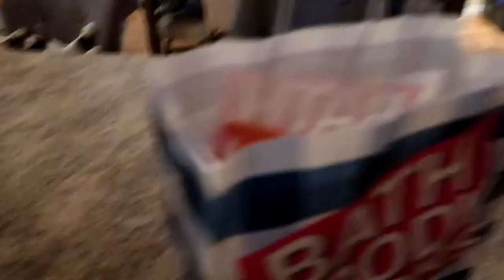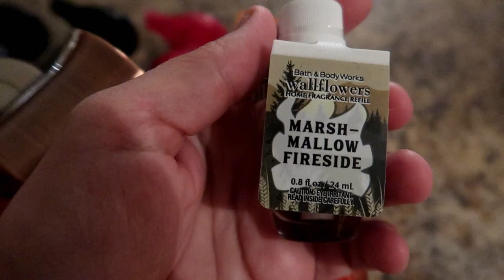SHOP WITH ME + METAL IN HIS EYE!!!!! 😢 {10.12.20}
Welcome to 5timesthefun familyvlog !!

THE KIDS!